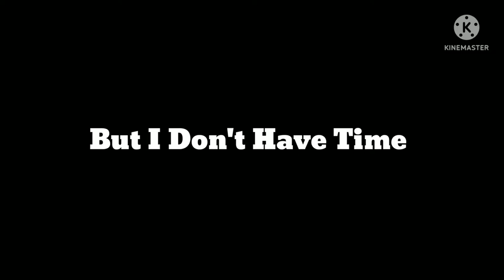New Rampage Legendary Bundle in Gold😱Claim Fast|Free Fire Today Redeem Code🤑|New glitch Free Fire🙏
🖐️ Tags Ignore 🖐️
 Ненужные теги: xxxtentacion, empire, rap, bad vibes forever / empire, hip hop & rap, xxx, look at me, lil pump, music, bad vibes forever, sad, sad!, juice wrld, members only, hope, music video, 2017, hip-hop, the, ski mask the slump god, エックスエックスエックステンタシオン, revenge, ?, llj, jmp, hip hop, jocelyn flores, wishing well, ski mask, tentacion, икстентасион, xxxtentacion tribute, pop, lil wayne, live, wifisfuneral, official, rip, jahseh onfroy, yung bratz, 2019, trap, jahseh, jesus honcho - infatuated (official music video), emotional rap, yung bratz xxxtentaction, elevator, yung bratz xxxtentacion, elevator xxxtentacion, yung bratz lyrics, xxxtentacion songs, infatuated, xxxtentacion yung bratz, yung bratz artist, arms around you song, arms around you, sway lee, arms around you tribute, rap music, pop music, proudcatowner, xxx tentacion, hip hop music, armaroundyou, armsaroundyou, yung bratz rap, yung bratz song, elevator audio only, yung bratz audio only, yung bratz new song, lilpump, swaelee, maluma, pump, xxxtentacion original, miami, новая песня, альбом, новый альбом, cover, клип, плагиат, rauf faik я люблю тебя, rauf faik альбом, рауф и фаик плагиат, украли песню, кавер, рауф и фаик детство, rapper, murder, cbs 4 news evening, infinite militia, rauf faik, рауф и фаик,ik - детство, детство, рауф фаик, rauf faik из за тебя, байт, xxxtentacion live, concert, rolling loud, 88rising, tour, denzel c..., save me (audio), eminem rip donald trump, eminem diss donald trump, втренде, новый клип, украли у тентасьона, тентасьон, rauf faik плагиат альбома, naruto vs sasuke, naruto, amv, save me, xxxtentacion - save me (lxry remix), 1 hour, 1hour, loop, xxxtentacion - save me, lil peep, hand, react to xxxtentacion death, react to xxxtentacion, rappers react, xxxtentacion killed, react to xxxtentacion dead, club, helping, pompano, cinema, hour, one, joey bada$$, the remedy for a broken heart, heart, broken, ジョーイ・バッドアス, infinity (888), legend's never die, legends never die, インフィニティ (888), for, remedy, download, mp3, listen, seamless, video, replay, beats, beat, long, xxxtentacion dead, rip xxxtentacion, tyga, xxxtentaicon fight, xxxtentacion leak, xxxtentacion leaked, 6ix9ine, justin bieber, 6ix9ine xxxtentacion trollz, 6ix9ine xxxtentacion, 6ix9ine trollz, xxxtentacion unre leased, xxxtentacion 2020, ricch, roddy, roddy ricch, ieatpussy, the box, box, xxxtentacion alive, roddy ricch the box, xxxtentacion roddy ricch, trollz 6ix9ine, justin bieber la bomba, look at me bass boosted, look at me clean, look at me instrumental, look at me now, look at me juice wrld, look at me 1 hour, look at me carrie underwood, look at me now clean, look at me now chris brown, look at me i put a face on wow, look at me now lyrics, sauce!, sauce, onfroy, xxxtentacion if was back, members only vol 4, xxxtentacion look at me, look at me xxtxtentacion official lyrics, xxxtentacion bmw i8, xxxtentacion bmw, ihaterappers, lore, song, soundcloud, new, lit, dont cry lil wayne, don't cry, xxtenations, dont cry, lil wayne don't cry, fire, hot, реакция на смерть xxxtentacion, official audio, xxxtentacion - look at me! (audio), hanging, звезды о xxxtentacion, гибель xxxtentacion, r&b, xxxtentacion - everybody dies in their nightmares (audio), everybody dies in their nightmares (audio), lil wayne 2019, xxtentacion, xxtentacion - bad! (official music video), mumble, extended , xxxtentacion 17, xxxtentacion - xxtentacion - bad! (official music video), bad!, skins album, skins, bad, xxxtentacion ?,  dagger dick, moonlight official video, moonlight xxxtentacion, xxxtentacion moonlight, репэр, батл, рэп-культура, канье уэст,убийств)ayne 2019, xxtentacion, xxtentacion - b dababy, blueface, don't cry lil wayne, flex, emo, xxxtentacion hope, chill, emotional, riot, cial video, moonlight xxxtentacion, xxxtentacion moonligра, кань
 IGNORE THESE TAGS:
presetalightmotionbucin presetalightmotionffsong presetalightmotionffterbar red no.challenge#headshotchallenge#freefire overconfindence montagevideo ff rex fftamil criminalbundle bluecriminal ffgaming carlox gaming TagsIgnore free fire,bluestacks 4,emulador,best settingsheadshot,highlights free fireemuladorfree fire highlights,free fire best settings,WhiteFEFree fire brasil,RUOK FEBrokenGaming,Kratos027,auto headshotsettings,apelapato,highlights